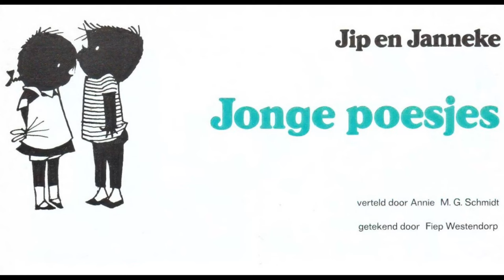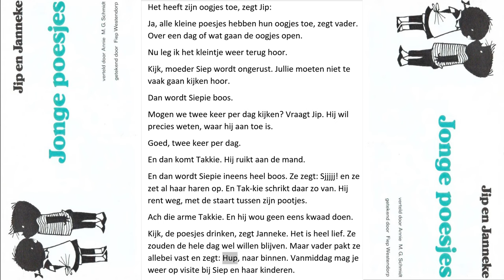Jip en Janneke - Jonge Poesjes (Nederlands Gesproken)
Jip en Janneke is een serie kinderboeken in Nederland, geschreven door Annie M. G. Schmidt en geïllustreerd door Fiep Westendorp. De serie staat bekend om zijn eenvoud en humor.

De serie is oorspronkelijk geschreven voor Het Parool. Tussen 13 september 1952 en 7 september 1957 verscheen wekelijks een aflevering van maximaal 250 woorden. Elke aflevering is een op zichzelf staand verhaal. De verhalen werden later verzameld en gepubliceerd als boeken.

De serie is vertaald in een aantal talen, waaronder Chinees (genaamd Yǐyǐ hé Yāyā, ​​vereenvoudigd Chinees: 乙乙和丫丫), Hebreeuws en Latijn (genaamd Jippus et Jannica). Er zijn drie Engelstalige versies verschenen. Mick en Mandy, een bewerking met de originele illustraties, en Bob en Jilly, vertalingen met nieuwe illustraties, worden niet meer gedrukt. In 2008 publiceerde de Nederlandse uitgeverij Querido een nieuwe vertaling door David Colmer van het eerste boek van de serie, met de originele illustraties, getiteld Jip en Janneke.

De serie is een soort populair icoon uit de kindertijd geworden en heeft een grote hoeveelheid merchandise geïnspireerd. Een van de bekendste hiervan is Jip en Janneke Bubbelsap (Bubbelsap), een niet-alcoholische koolzuurhoudende limonade die wordt verkocht in plastic flessen in champagnestijl, populair op kinderfeestjes en voor nieuwjaarsvieringen.

Jip en Janneke zijn de afgelopen jaren onderdeel geworden van een uiting. Jip en Janneke taal (jip-en-janneketaal) is gaan betekenen "eenvoudige taal", lekentermen of gewone taal. Het wordt meestal gebruikt in de context van politiek, wanneer politici denken dat ze hun ideeën in de taal van Jip en Janneke moeten uitdrukken om de mensen te laten begrijpen waar ze het over hebben.